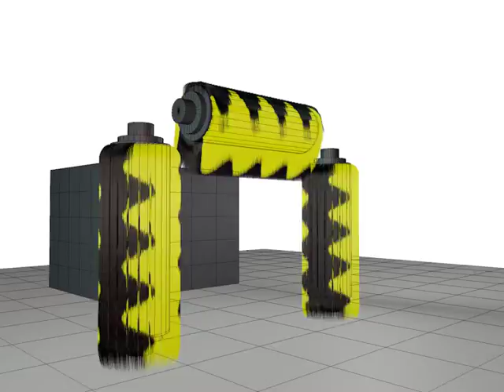carwash borstels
Hair dynamics en collider test.